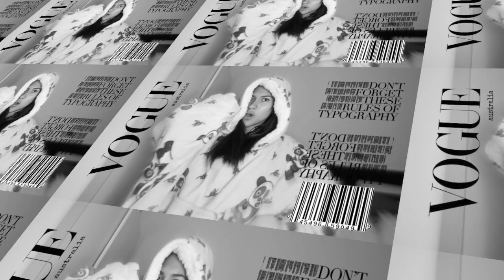what I'd be wearing if I could leave my house...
Hey Guys!
Ive been in self isolation for over a month now. Ive decided that if I'm going to do anything with my time I'm going to share my quarantine adventures with you all! I hope you enjoy the build up of me losing my sanity 😂 Due to the virus I'm currently going crazy in my room so I figured I would show you guys how I would style myself and what I would wearing if I could leave the house! This video was super fun to make I do give credit to Emma Chamberlain (the first person I saw post a video like this) as it inspired this video and was not my original idea! But if Emma didn't make this idea credit is given to the person who did! Thank you all so much for watching!